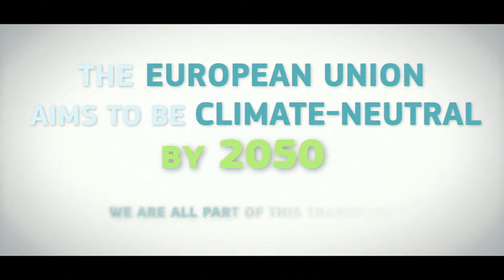PLOCAN - European Union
Shot on location in Gran Canaria. Film, TV and photography production company